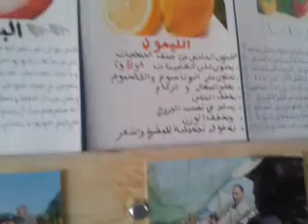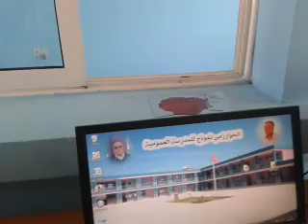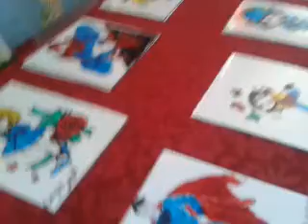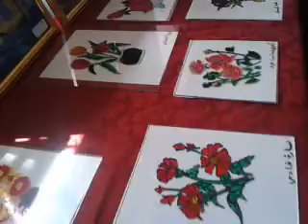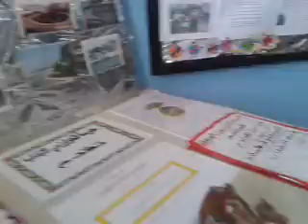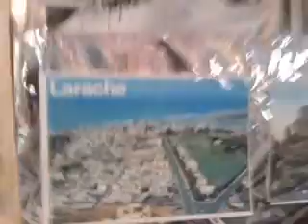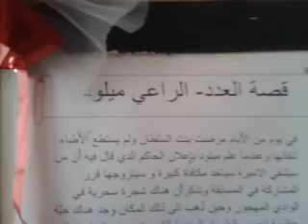معرض المنتجات اليدوية والإبداعات بالخوارزمي